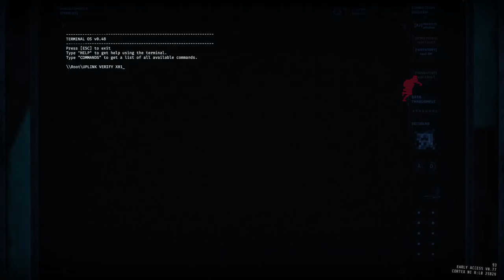Headless scout scam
Skip to 1:00:43 for scam. you can hear the sound effect of head being destroyed.
My friend bursts the head of the scout, but it doesn't die. Might have to do with ladders.

0:00 cfoaming ladder
0:35 first class S scan
2:20 cfoam runs out faster than expected, we clean up with melee (usually we hel rifle the ladder)
4:43 door cheese one scout
11:56 door cheesing another scout
15:33 getting bodied by a giant
26:33 first uplink
43:25 cleaning the first egg room for class S scan
45:39 room awakens
52:52 second class S
It looks like we are about to survive the scout's waves until i screw up at 1:02:57 and intimidate a sleeper into the first egg room which wakes up the room